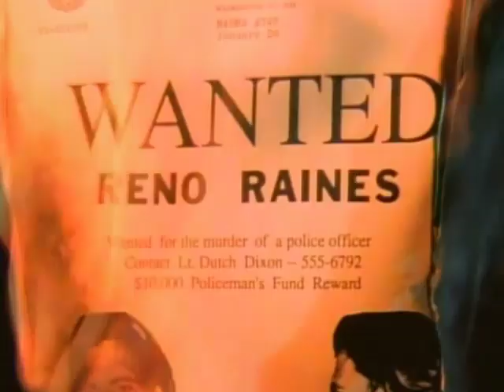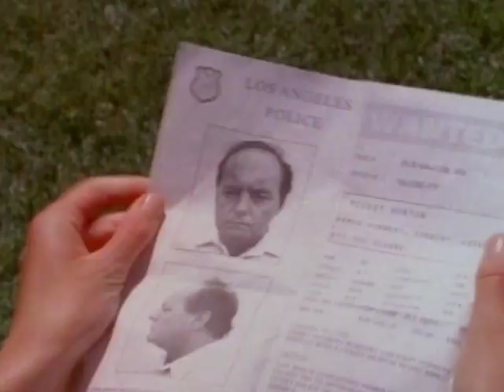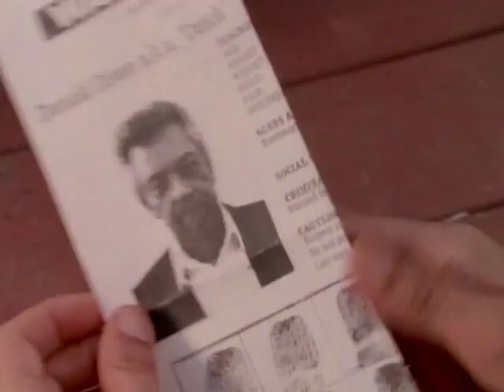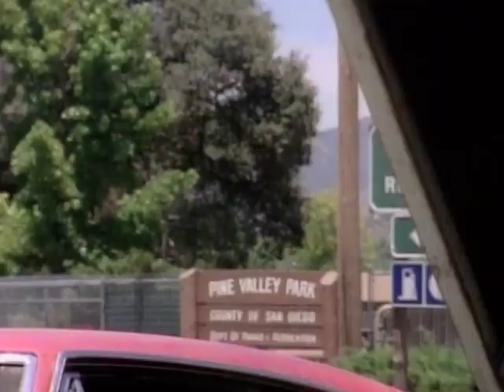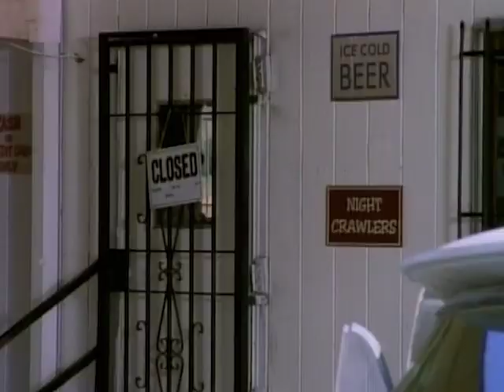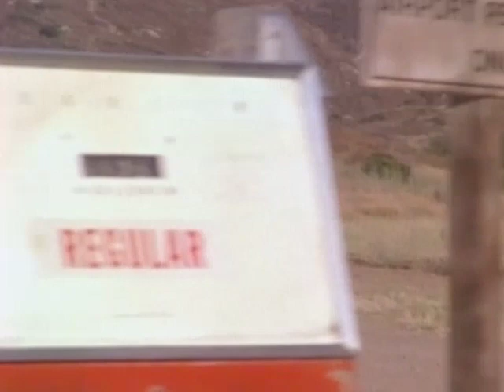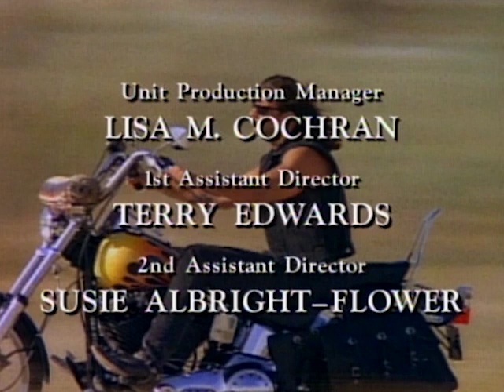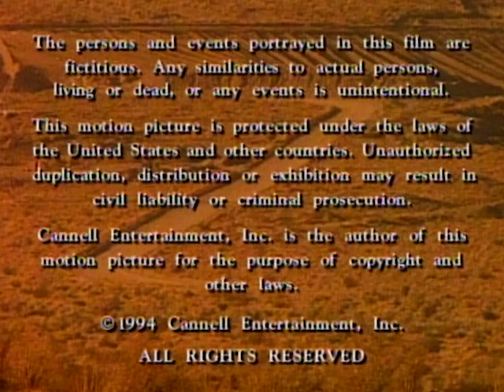Renegade - Season 3, Episode 1 - Dutch on the Run - Full Episode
Reno has finally caught up with the man who murdered his partner, but has he underestimated Dutch's cunning?